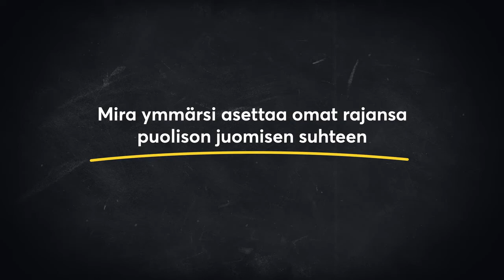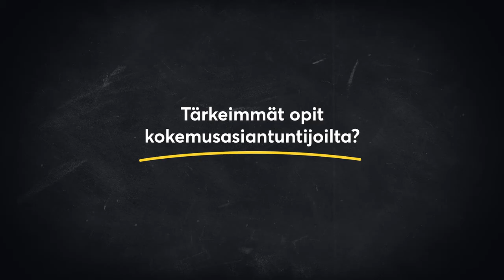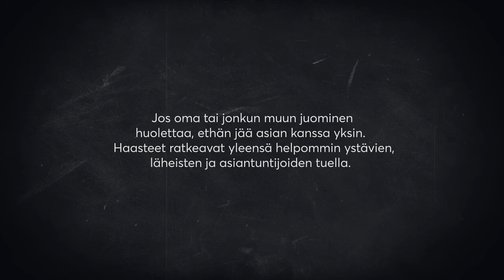Mira Luoti – kun kumppanin juomisesta tulee ongelma